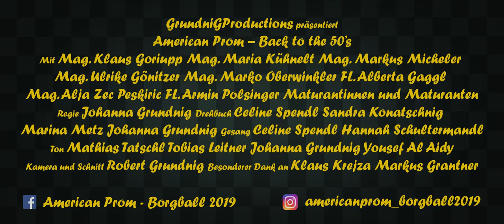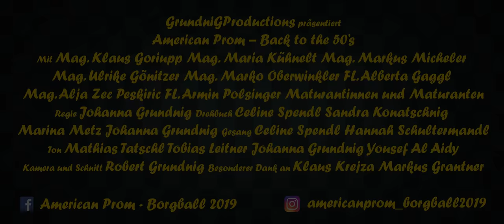Back To The 50's [Trailer]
American Prom - Back To The 50's
Maturaball BORG Wolfsberg
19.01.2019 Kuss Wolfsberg